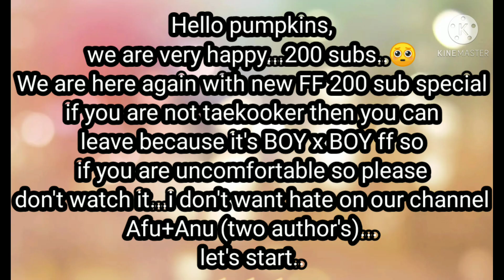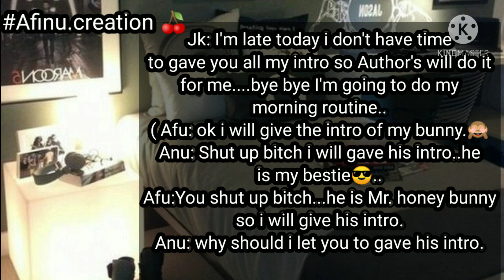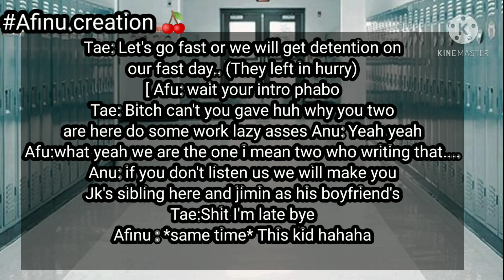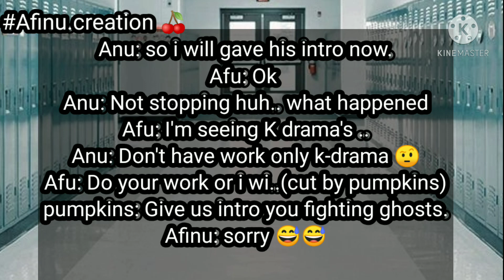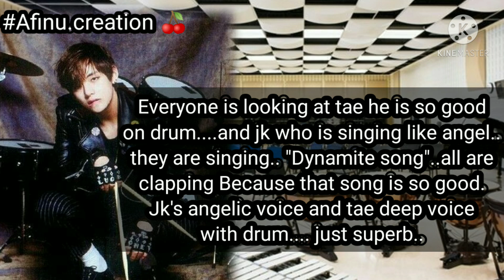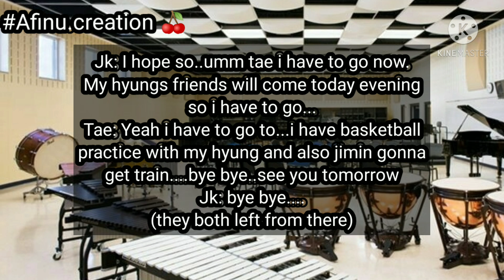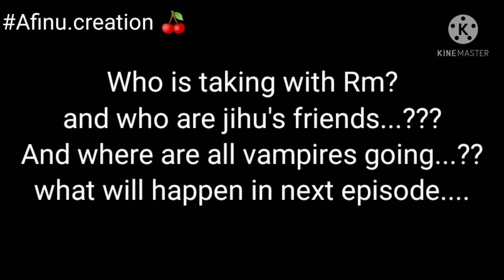Taekook FF ||LUST FOR BLOOD|| ♡︎♥︎Vampire♥︎♡︎....part-1